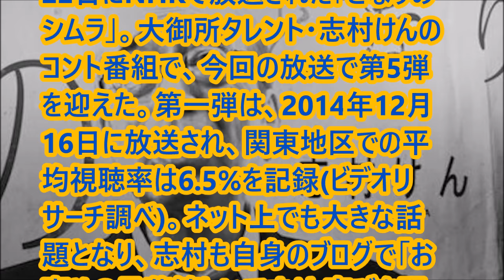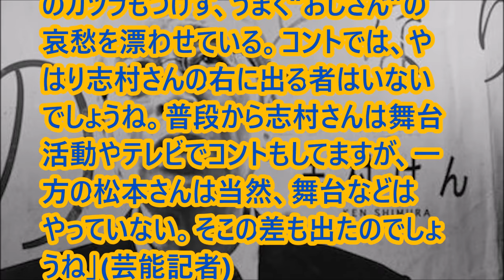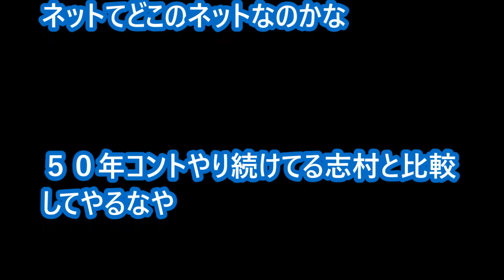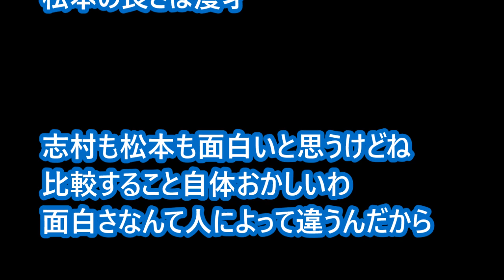志村けんと松本人志を比較する声「松本つまらない」「松本は論外」の酷評も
22日にNHKで放送された「となりのシムラ」。大御所タレント・志村けんのコント番組で、今回の放送で第5弾を迎えた。第一弾は、2014年12月16日に放送され、関東地区での平均視聴率は6.5%を記録(ビデオリサーチ調べ)。ネット上でも大きな話題となり、志村も自身のブログで「お褒めの言葉嬉しいです」と喜びを語った。
今回の第5弾も平均視聴率4.7%を記録。第一弾の視聴率と比較すると1.8ポイント減となったが、ネット上でも相変わらず「面白い」「最高」「日本一のコメディアン」などと高評価。そんな中、志村けんとダウンタウンの松本人志が比較されている。
松本といえば、2010年にNHKで自身出演のコント番組「MHK」が放送。2011年11月からは5回に渡り、レギュラー放送された。第一回目には、相方の浜田雅功がゲスト出演し、10年ぶりにコンビでコントを披露。大きな注目を浴びたが、関東地区での平均視聴率は2.3%を記録。その後も2%台を記録し、3%に届くことはなかった。
「となりのシムラ」が放送されてから、ネット上では度々「MHK」との比較がされ、「松本つまらない」「観るに堪えられない」「松本とはダンチ」「松本は論外」などと、酷評されている。
「松本さんも個性的なコントで面白かったと思います。ただ、やはり志村さんの方が、一枚も二枚も上手だったと思います。何気ない日常の中のコントで、派手なメイクや志村さんお得意のカツラもつけず、うまく“おじさん”の哀愁を漂わせている。コントでは、やはり志村さんの右に出る者はいないでしょうね。普段から志村さんは舞台活動やテレビでコントもしてますが、一方の松本さんは当然、舞台などはやっていない。そこの差も出たのでしょうね」(芸能記者)
“天才・松本人志”をも上回る志村。やっぱり「さすが」としか言いようがない。